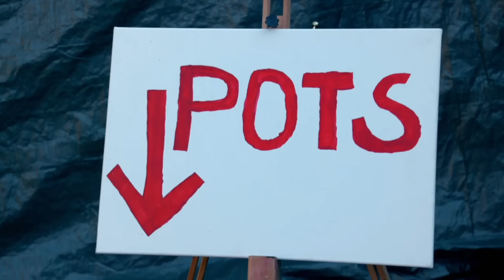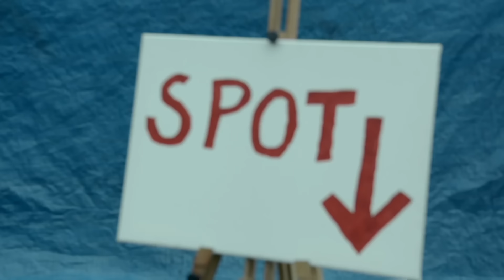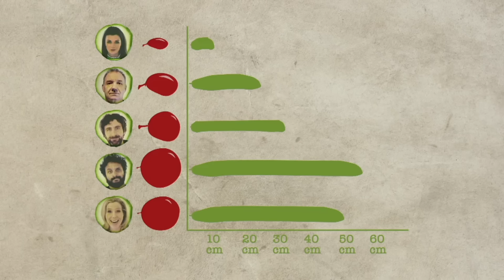The Greatest Balloon-based Tasks | Taskmaster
From across the series, here's a look at some of the best tasks involving balloons.